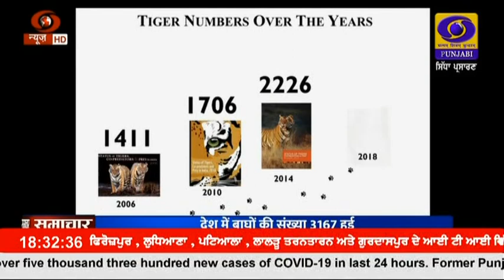ਪ੍ਰਧਾਨ ਮੰਤਰੀ ਨਰੇਂਦਰ ਮੋਦੀ ਵੱਲੋਂ ਅੰਤਰਰਾਸ਼ਟਰੀ ਬਿਗ ਕੈਟਸ ਅਲਾਇੰਸ ਦੀ ਸ਼ੁਰੂਆਤ